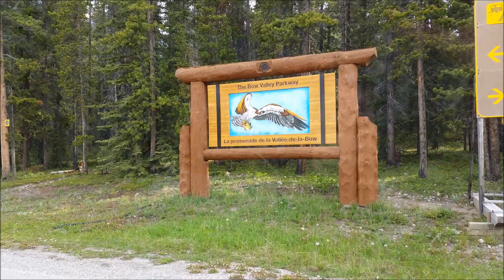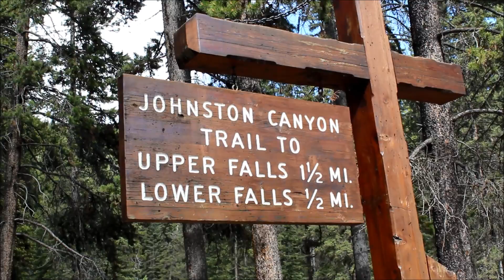Roadtrip Banff NP & Yoho NP Canada | Map of Joy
Een roadtrip door Banff National Park en Yoho National Park in Canada. De highlights zie je in deze video. Meer info?

In May 2016 I explored Banff and Yoho NP in Canada by car. I started in Calgary, drove to Banff NP to see Peyto Lake, Johnston Canyon (and more spectacular natural gems) and went to Yoho NP to admire Emerald Lake, Marble Canyon and the Natural Bridge.